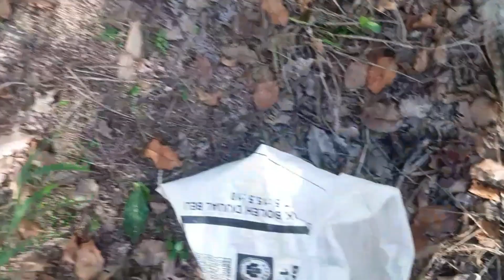Membaja koleksi pokok durian kita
membaja koleksi anak pokok durian kita. dah lama agak terbiar musim hujan ni memang sangat sesuai kita baja